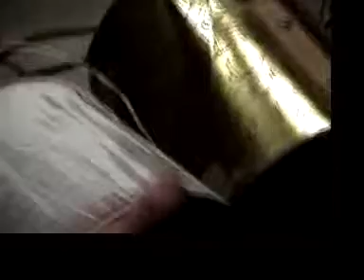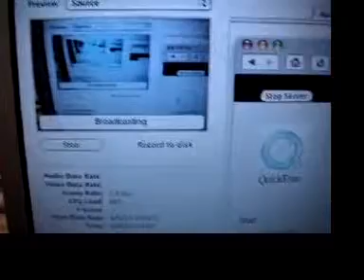Metal Men webcast from the garage 2004 part 6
Eric Muhs & John Hawkley